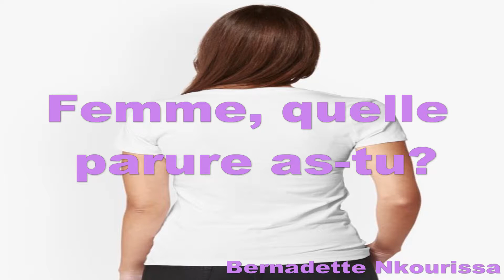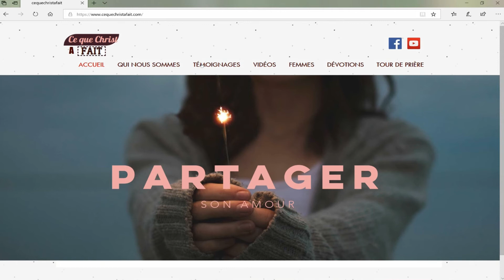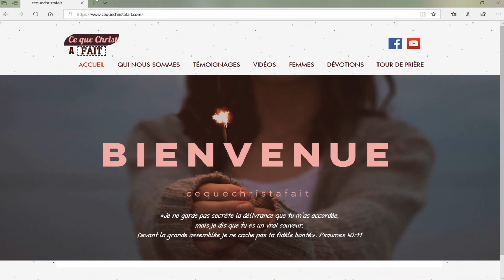Dévotion - Femme, quelle parure as-tu ?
Bernadette Nkourissa